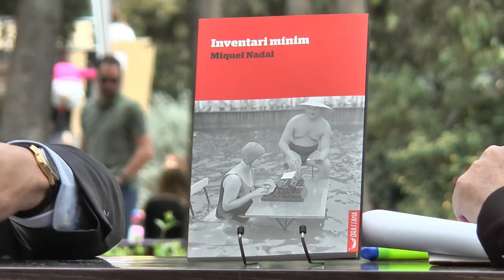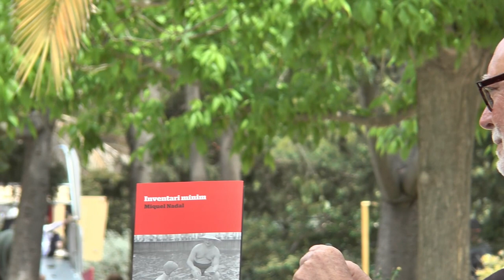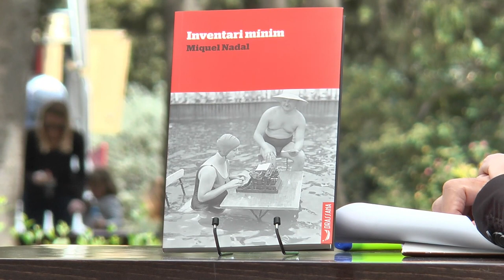Fira del Llibre 2017 | MIQUEL NADAL “Inventari mínim” (Drassana)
Miquel Nadal amb el seu Inventari mínim, un conjunt d'aportacions curtes que ressalten les reflexions d'un lletraferit que juga amb els pronoms personals per parlar des de distintes perspectives quan totes elles són la veu del mateix autor. Fragments curts de desig i tendresa, de records i de nostàlgia, de reflexions allunyades d'allò que hom és capaç d'expressar amb normalitat.